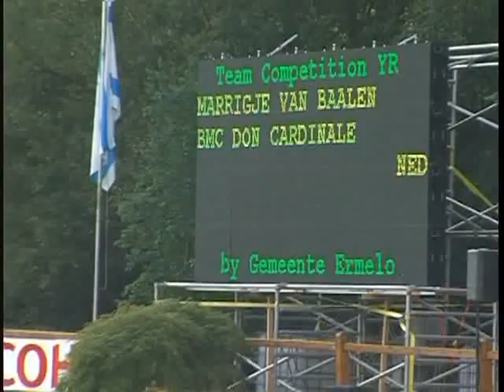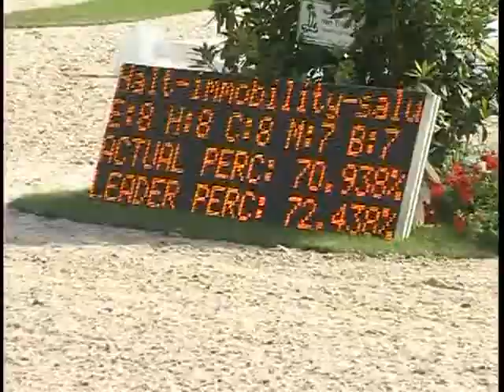Euros Ermelo Marrigje DonCardinale1865 mp4 827D352D 0